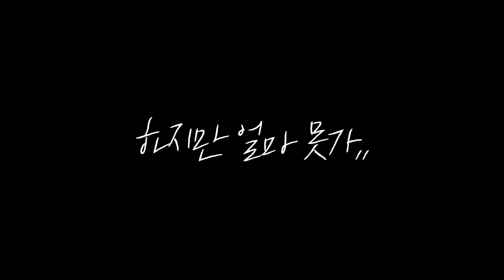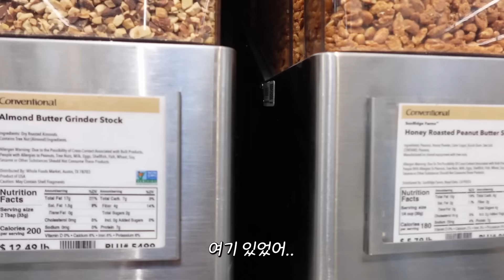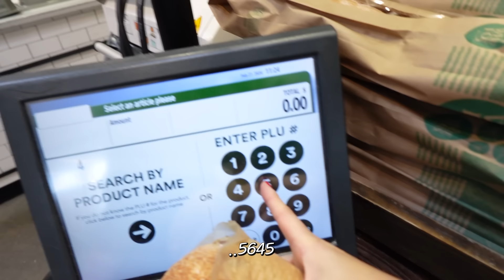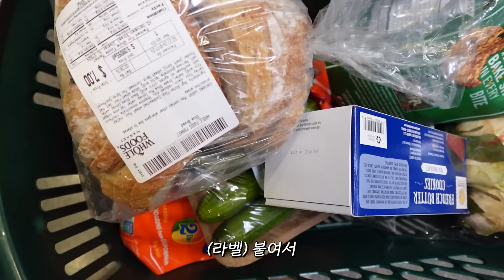배우 손태영이 미국 미용실에서 머리하다가 깜짝 놀란 이유 (feat.산책하는 고양이)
안녕하세요 손태영입니다~
오늘은 동네 단골 미용실에 갔어요:)

미국 미용실은 어떤지 보여드릴게용^^

오랜만에 머리 새로 하고~
홀푸드에서 예쁜 꽃도 사왔답니다 ♥

그리고 요즘은 벨라와 산책 연습도 하고 있는데요~
워낙 겁이 많아서 아직 안고 다니지만
계속 다니다 보면 많이 좋아지겠죠~?

항상 감사합니다 미코 여러분💕

👉🏼 영상에서 소개한 피부 관리템이 궁금하다면?

🎁 미코 여러분들을 위한 구독자 EVENT🎁
영상을 보고 '좋아요'와 '댓글'을 남긴 후 아래 구글폼을 입력해주세요. 추첨을 통해 총 10명의 미코 여러분들에게 영상 속 ‘달바 비건 오일 크림 세럼 클렌저‘를 선물로 드립니다!

✔ 경품 : 달바 비건 오일 크림 세럼 클렌저
✔ 참여 기간 : 4/17(수) ~ 4/24(수) 23시 59분까지
✔ 당첨 인원 : 10명
✔ 당첨자 발표 : 4/26(금) 댓글 발표